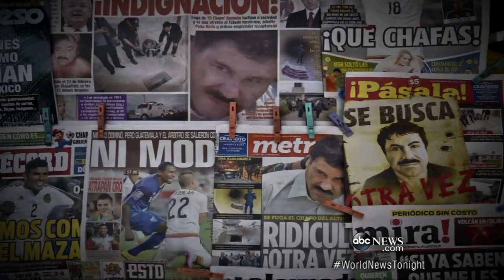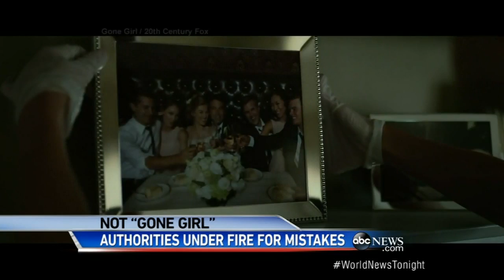WJLA HD 20150714 1830